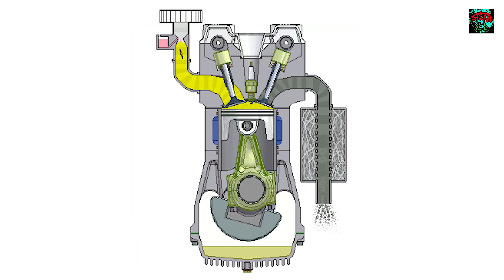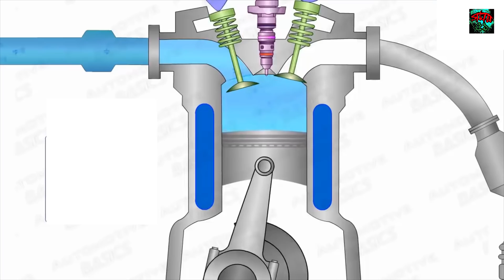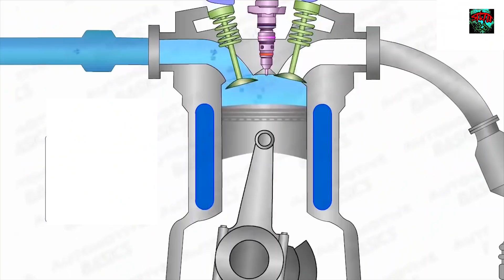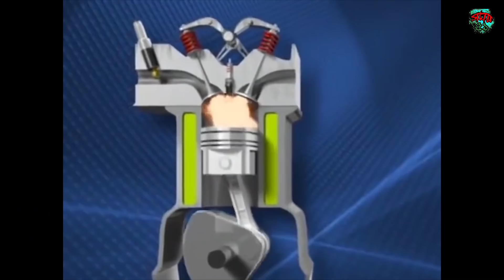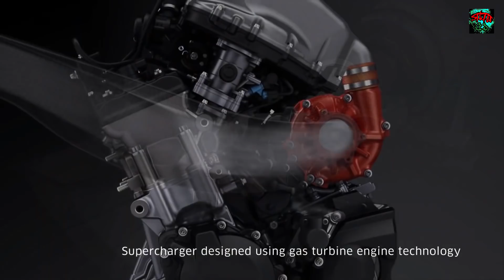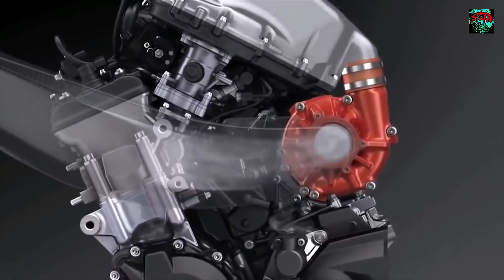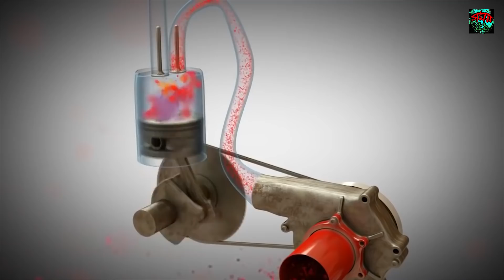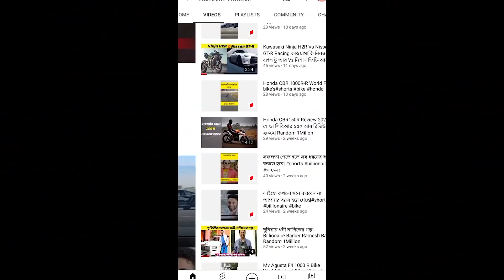H2R বাইকটির গতি এত বেশি হওয়ার কারণ কি | WHAT MAKES THE H2R BIKE SO FAST